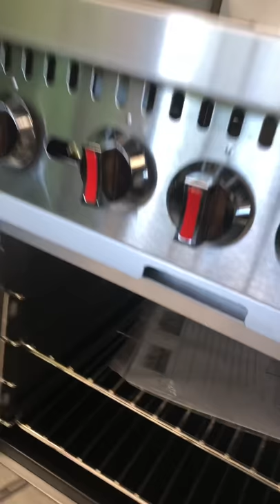D&D picking up 2018 food trailer @ red fern dynamics